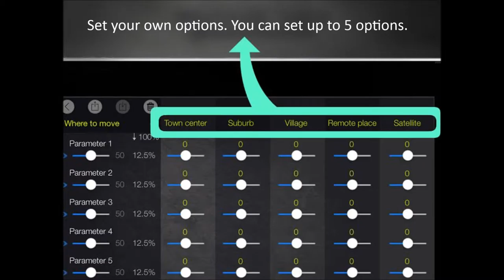Solomon Table (iPad only)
How much are you willing to pay for a good advice?

Ten dollars, a hundred dollars or a thousand dollars? Forget mistaken advice or decisions based on random picks.

Use your iPad to make the right choices. SOLOMON TABLE is probably the best decision maker you can find in the App Store.

It is sophisticated decision-making system based on the importance of parameters.